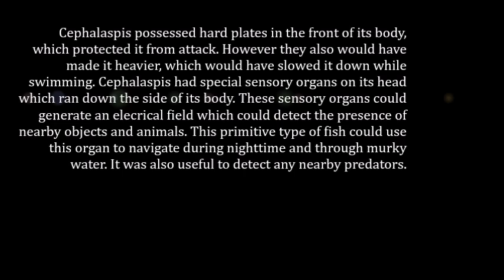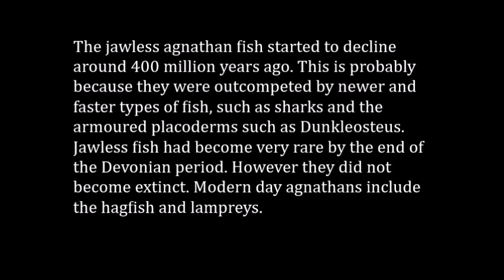Cephalaspis: Armoured Jawless Fish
Cephalaspis was a genus of Devonian agnathan jawless fish.